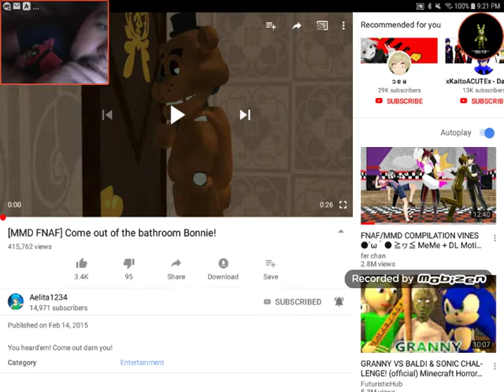Mmd fnaf come out of the bathroom Bonnie I am react to aelita 1234